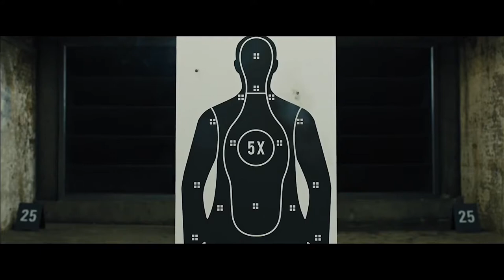Top 15 Actors That Should Be The Next JAMES BOND!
Here's our list for the Top 15 Actors That Should Be The Next JAMES BOND! The James Bond movies have been around for more than 50 years. By sheer virtue of the massive number of films they’ve made featuring the smooth-talking, quick-thinking gentleman spy, the franchise’s total box office figures are huge enough to rival that of Star Wars, Marvel, and Harry Potter. And the number’s about to get a little bigger as Daniel Craig has been confirmed to return for his fifth movie in the 007 tux. Over the half-century that Bond has been around, more has changed in the movies than just the actor playing him.

The one thing that’s never changed is the character. He’s always suave, cool, well-dressed, getting himself into trouble and looking good doing it. Here are 15 actors who could take on the role after Craig hangs up the tux.

Timestamps:
0:17 Colin firth
0:58 Alicia Vikander
2:01 Damian Lewis
2:45 Henry Cavill
3:30 Jason Statham
4:11 Fionn Whitehead
4:54 David Oyelowo
5:30 Dan Stevens
6:10 Taron Egerton
7:05 Tom Hardy
7:43 Michael Fassbender
8:26 Charlie Hunnam
9:17 Daisy Ridley
9:48 Idris Elba
10:40 Tom Hiddleston